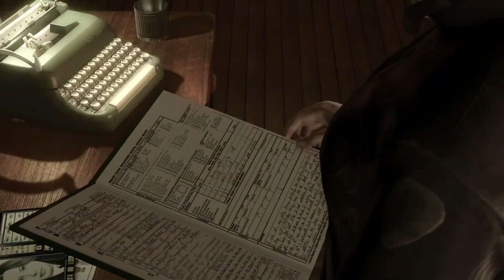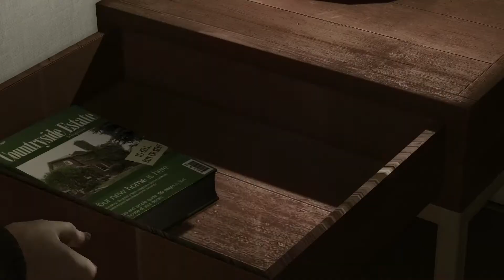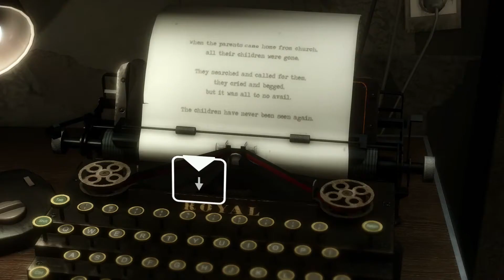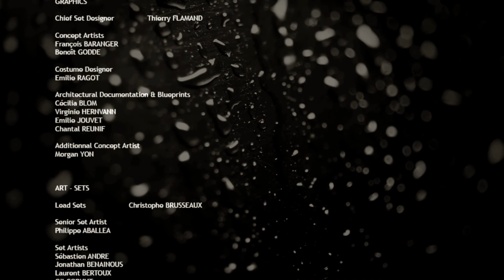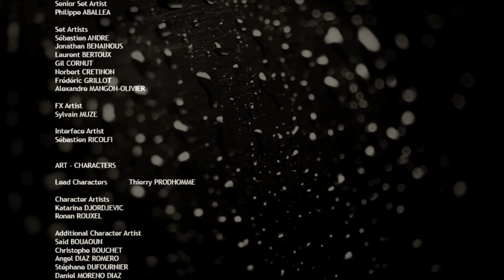Heavy Rain Gameplay Part 9 Final (You will never guess who the Origami is!)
In todays video, we wrap up heavy rain and we find out who the Origami Killer is and you will be surprised. Were we able to save Shaun Mars or did we get there to late. You're gonna have to watch and find out. We are going to start Beyond: Two Souls tomorrow so keep an eye out for that.